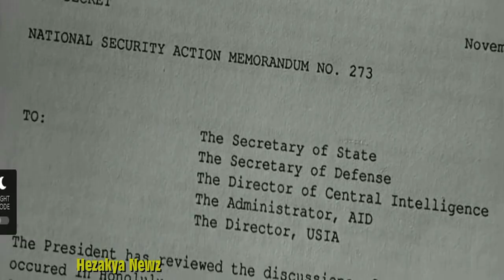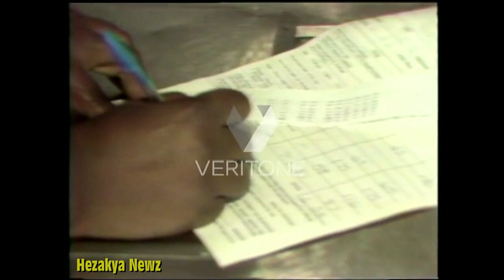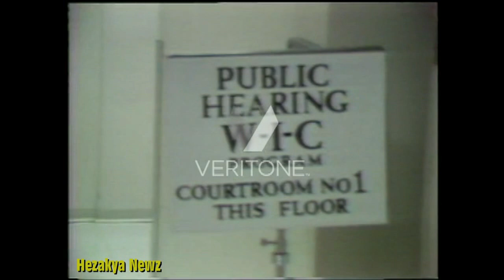1977 THROWBACK REPORT: "W.I.C. PROGRAM"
On October 7, 1975, P.L. 94-105 established WIC as a permanent program. The legislation stated, “Congress finds that substantial numbers of pregnant women, infants, and young children are at special risk in respect to their physical and mental health by reason of poor or inadequate nutrition or health care, or both.